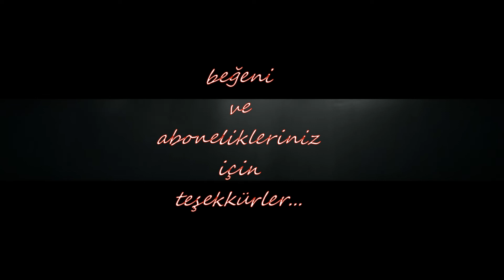RÜZGÂR - by Hakan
Egzersiz kayıtları, stereo, ham, hücûm kayıt. 10'19...